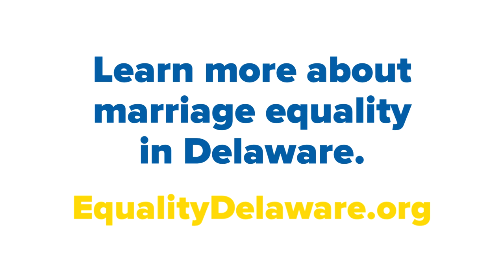Delawareans Talk About Marriage Equality: Peggy & Leo Strine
Peggy and Leo Strine know a thing or two about marriage, and after nearly 50 years together, they believe that all Delawareans should be able to marry the person they love.